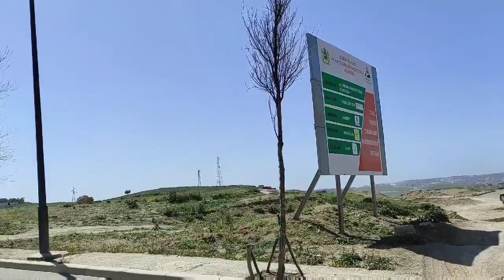قطعة ارضية في طنجة البالية شركة العمران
عم طنجة,العشاب,مطعم سمك
شقة,appartement,شقة للبيع,appartement a vendre,appartement tanger,tanger,avito tanger,avito,منزل,immobilier,credit immobilier,شقق للبيع,شقق للبيع بطنجة,منازل للبيع,cho9a9 ilbay3,شقة همزة بمعنى الكلمة,شقة همزة بمعنى الكلمة غزالة بقلب مدينة طنجة باصلاحات 2022 ب 47 مليون فقط بفراشها بكلشي